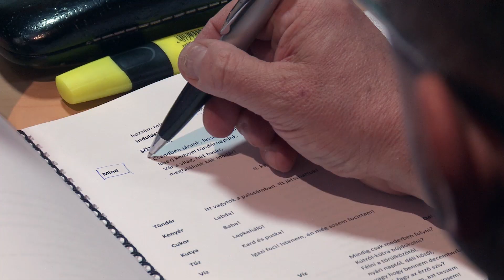KÉK MADÁR - olvasópróba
Maeterlink - Neumark
KÉK MADÁR - premier
CsaládBarát zenés színpadi játék

Az előadás láthatatlan főszereplője az Idő. Az a cseppnyi idő, ami élnünk adatott, és az a beláthatatlan, ami előtte és utána van. Ébrenlét-álom, valóság-képzelet, gyerekkor- öregkor mezsgyéjén mozog. Hősei bejárnak egy utat. Látni tanulnak és tapasztalatokat szereznek.

„A Kék Madarat nem kell távol keresni. A Kék Madár mindig velünk van, ha szeretjük egymást, és örülünk az élet legkisebb ajándékának is. A Kék Madár maga a boldogság"

A családok számára készült az előadás. Várjuk a Nagyszülőket, a Szülőket, a Gyerekeket és az unokákat is, hogy együtt fedezhessék fel a Kék Madár titkait!

Szereplők:

Vincze Lilla      Anya/Nagyanya/Anyai Szeretet
Pánics Lilla      Fény
Nemcsók Nóra     Éjszaka/Idő
Papp Csaba     Tyltyl
Kató Linda        Mytyl
Kiss Emma       Macska
Király Adrián        Kutya
Pintér Gábor    Nagyapó/Kenyér
Cseh Adrienn  Tündér/Szomszédasszony
Babinszki Virág     Cukor/Kék Gyerek/Lány
Andorai Péter Krisztián      Víz/Betegség
Soós Máté     Tűz/Háború

Jelmeztervező: Németh Hajnal Auróra
Koreográfus: Nemcsók Nóra
Zeneszerző: Neumark Zoltán
Rendező-asszisztens: Marinkovics Zsófia
Rendező: Ivancsics Ilona